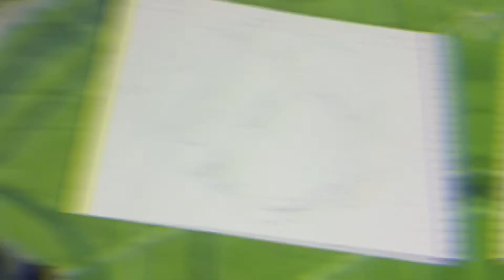Syeda Sabeeha Fatima Naqvi | Birthday | Saif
Sketch of Syeda Sabeeha | Al_qalam_92 | Saif